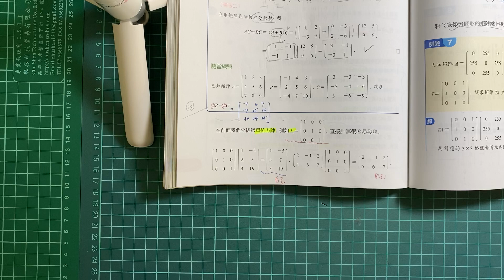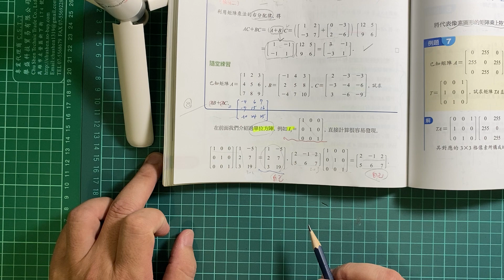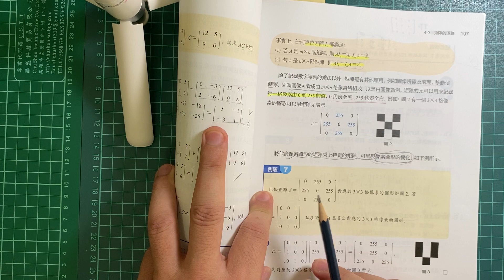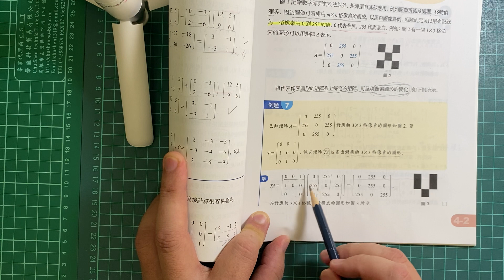G11 Book.4A 4-2 P.197 單位方陣與應用 例.7